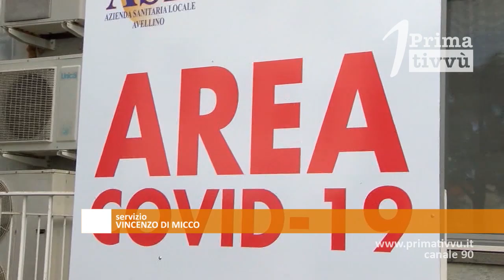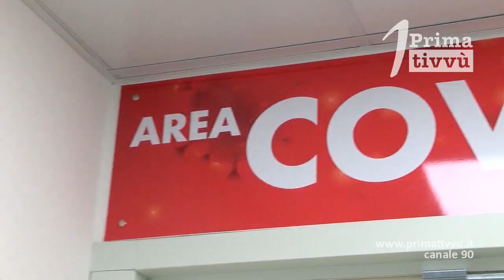Deceduto per Covid a 66 anni, lacrime per l'infettivologo del "Moscati"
Due decessi oggi in Irpinia. Lutto in ospedale e dolore in tutta la provincia per la scomparsa dell’infettivologo Mario Magliocca. Tra qualche mese sarebbe potuto andare in pensione, fino all’ultimo ha curato gli ammalati